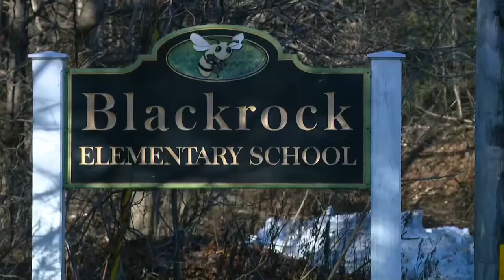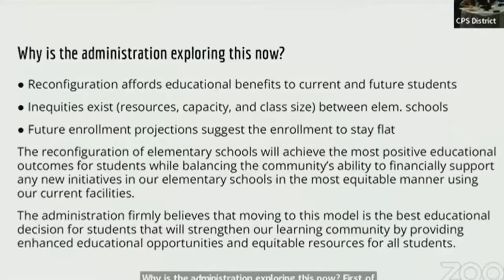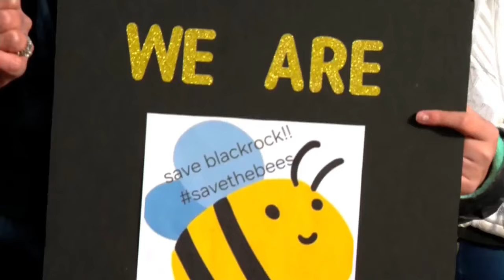Parents want superintendent removed over school plan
Coventry parents gathered Monday afternoon to stop a district decision to reconfigure most of the schools.

The move would consolidate elementary grades by building.